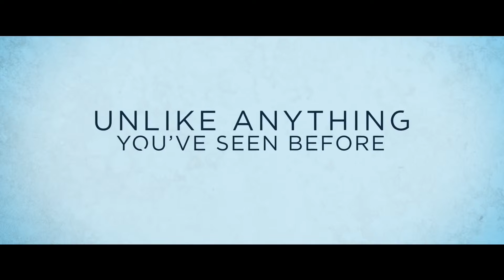THE WALK [Trailer HD 2015]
The Walk is an upcoming American biographical inspirational thriller film directed by Robert Zemeckis and written by Christopher Browne and Zemeckis.
It is based on the story of French high-wire artist Philippe Petit's walk between the Twin Towers of the World Trade Center on August 7, 1974.
The film stars Joseph Gordon-Levitt, Ben Kingsley, James Badge Dale, Ben Schwartz, Steve Valentine and Charlotte Le Bon. The film is scheduled to be released on September 30, 2015, by TriStar Pictures.